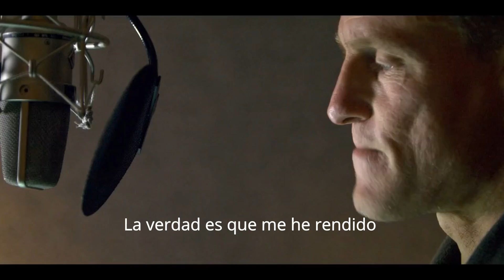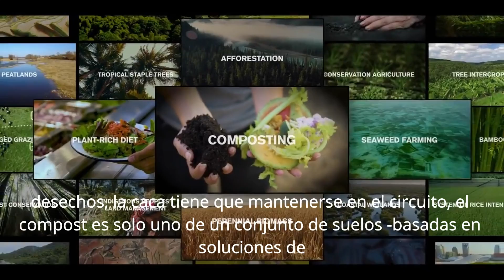Trailer Documental Besa la Tierra (Kiss The Ground subtitulos en español)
Traducción automática del documental Besa La Tierra. Expertos científicos y celebridades activistas revelan las formas en que el suelo terrestre puede ser la clave para combatir el cambio climático y preservar el planeta.
Documental Netflix